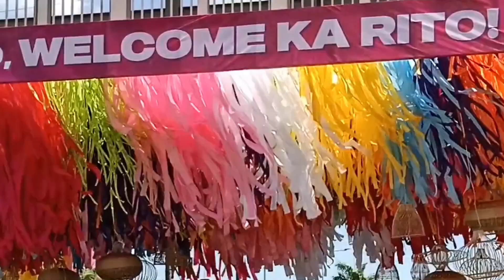Saklap nito Pulahan v/s Pulahan.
Lakas makatama para sa pulahan ang sagot ni Q&A Winner Ann Patricia Lorenzo, Tanga ang mga taong bomoto sa kandidatong walang kredibilidad.